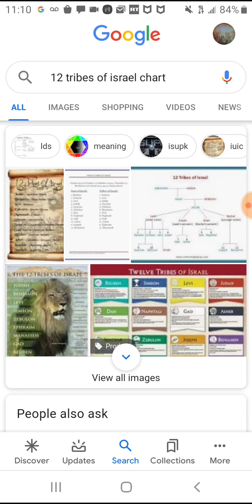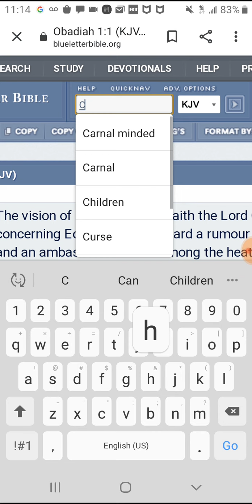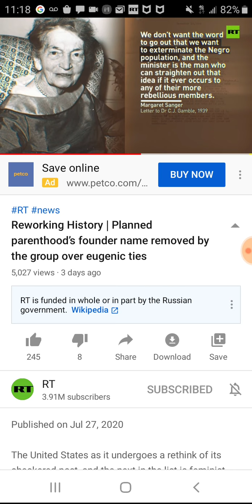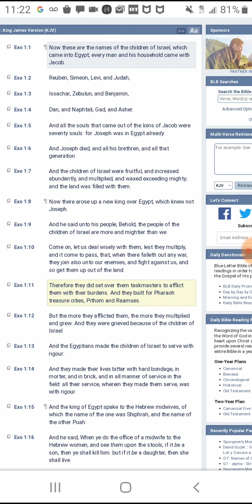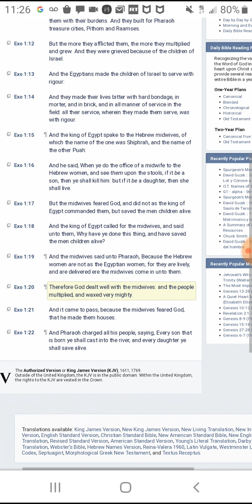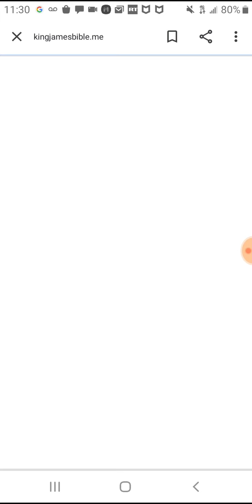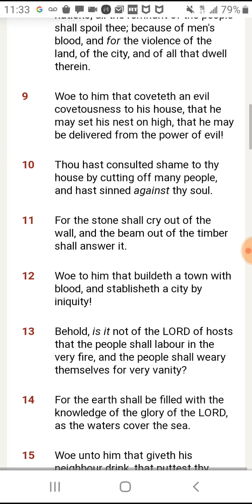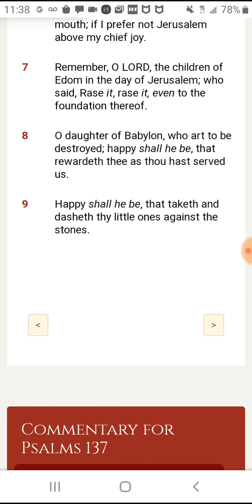More shameful spewing:( Planned parenthood)